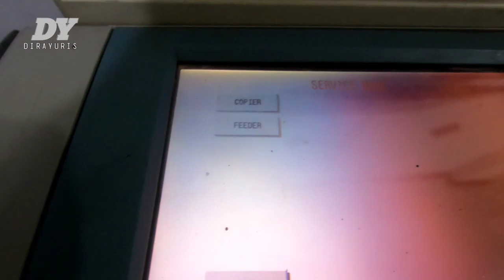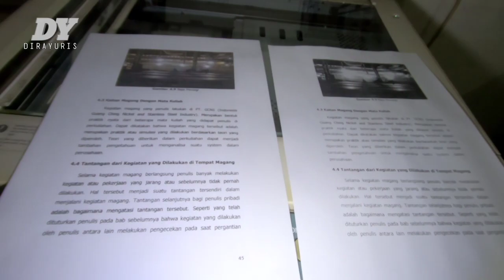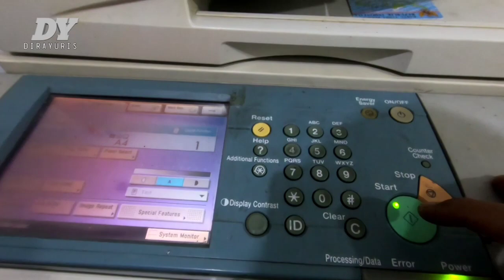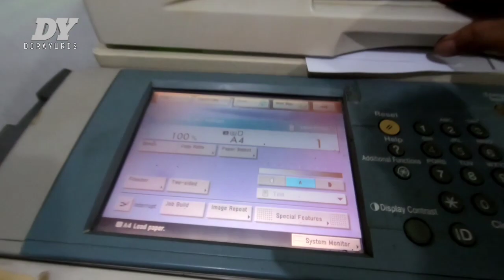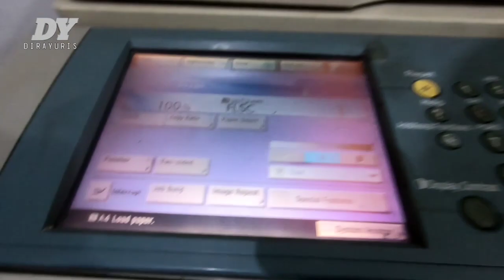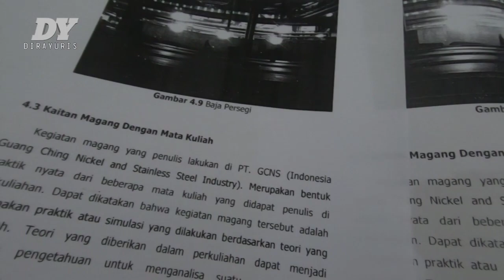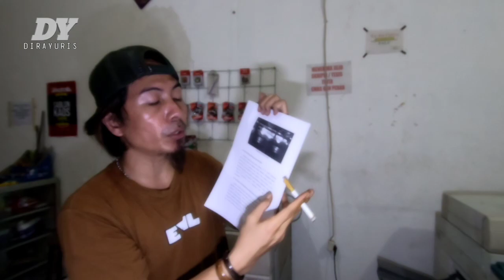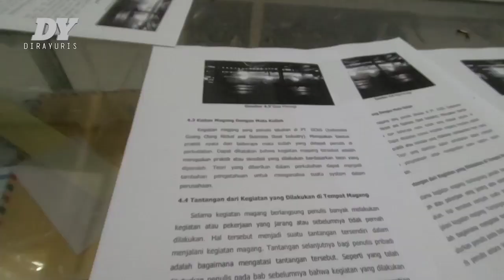HASIL COPYAN KABUR ❗| DIRAYURIS BONGKAR RAHASIANYA | CUKUP DI PROGRAM 100%👌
hasil foto copy kabur mesin ir canon,
hasil fotocopy bergaris hitam ir 4570,
ir 6570 hasil kurang tajam,
hasil fotocopy kurang tajam kyocera,
cara mempertajam hasil fotocopy ir 6570,
hasil fotocopy bergaris hitam ir 5000,
hasil foto copy kabur mesin ir canon advance,
mempertajam hasil fotocopy ir 5000,
hasil foto copy kabur mesin ir canon docomo,
mesin fotocopy canon ir 5075,
hasil foto copy kabur mesin ir canon e411,
hasil foto copy kabur mesin ir canon e410,
mesin fotocopy canon ir 6570,
hasil foto copy kabur mesin ir canon g2010,
hasil foto copy kabur mesin ir canon g3010,
hasil foto copy kabur mesin ir canon g2000,
hasil foto copy kabur mesin ir canon g1010,
mengatasi hasil fotocopy bergaris hitam,
hasil fotocopy terlalu hitam,
hasil fotocopy kotor hitam,
hasil foto copy kabur mesin ir canon ip2770,
hasil fotocopy ir 6570 kurang tajam,
hasil foto copy kabur mesin ir canon kecil,
hasil bergaris pada canon ir 5000,
hasil foto copy kabur mesin ir canon lbp 2900,